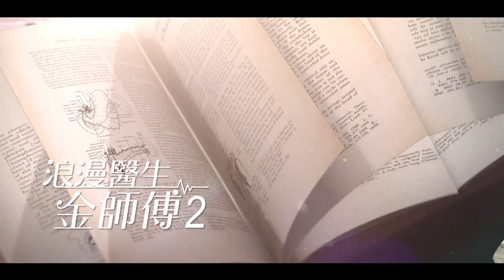【浪漫醫生金師傅2】EP11：還真是雙重標準－週一至週五 晚間10-12點｜東森戲劇40頻道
【浪漫醫生金師傅】週一至週五 晚間10-12點